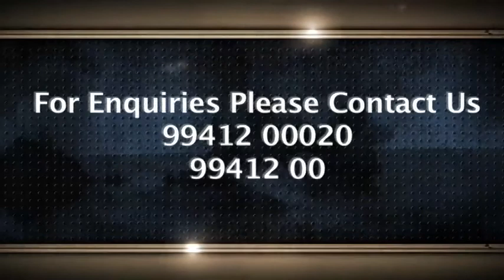Anna salai, Chennai, Tamil nadu, India